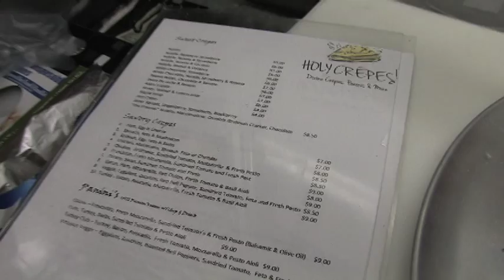Holy Crepes Food Truck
Owner Boris Lambrev shows off his food truck Holy Crepes as he prepares for the lunch rush in Bethesda, Md. Filmed and edited by Valerie Bonk.